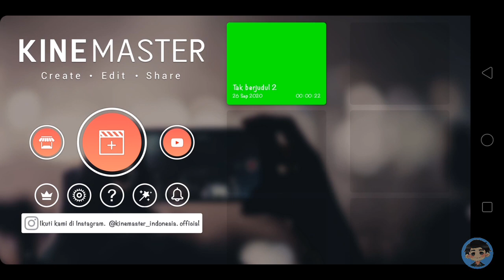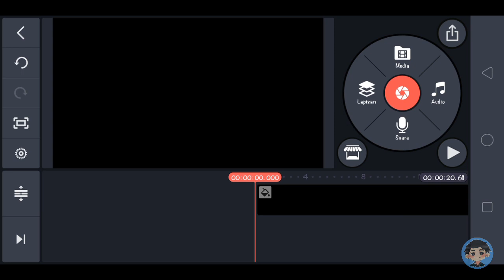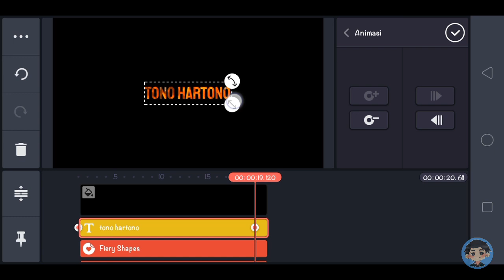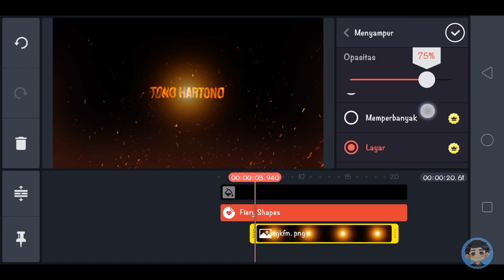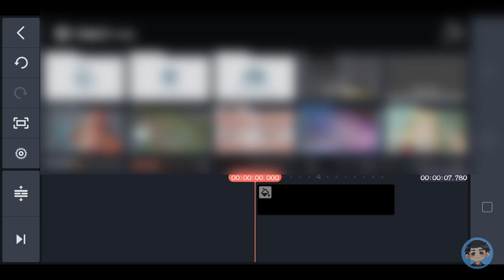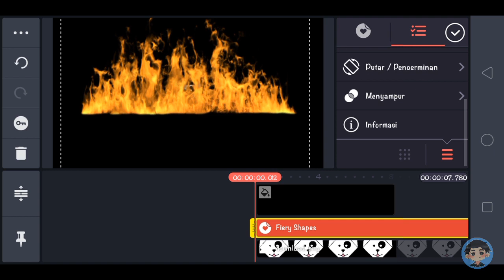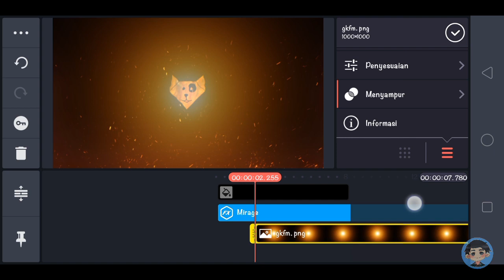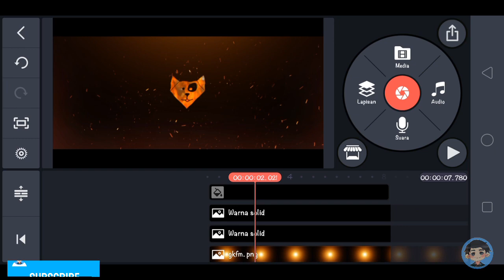Cara Membuat "INTRO YOUTUBE EPIC" Simple (ANIMASI API) Di Android || KINEMASTER TUTORIAL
Mudah bgt kan untuk membuat Intro Epic simple kaya gini di Android?
maaf bgt yajarang upload akhir-akhir ini.
chanel ini bakal terus aktif kok.

Kalian juga bisa Request Tutorial Android / Kinemaster di kolom Komentar.

Bahan Intro :
Link :

(Follow @Tono_art_kun) Okeey ￼^~^)/

Karena akan ada banyak Video lagi.
Dan Support terus Chanel ini agar Lebih Maju lagi untuk kedepanya. Tidak ada kalian,gw nggak bisa apa-apa.
So,Semoga Bermanfaat & sampai berjumpa di video selanjutnya nya !! Sayonaraaa.